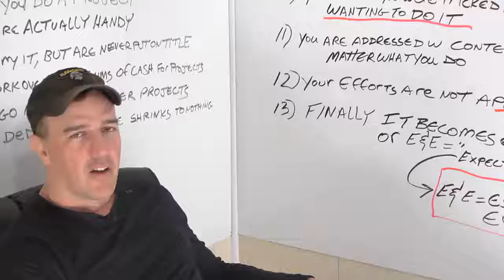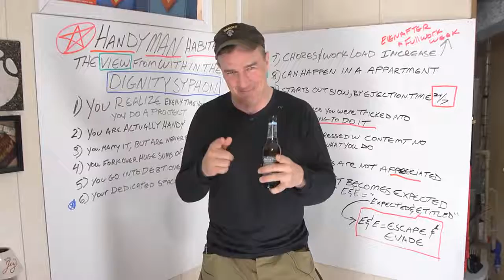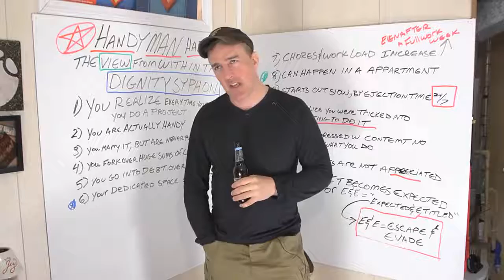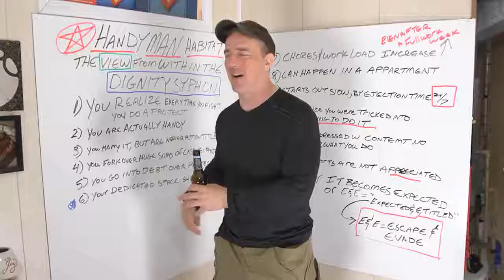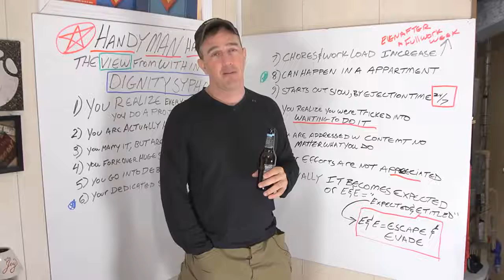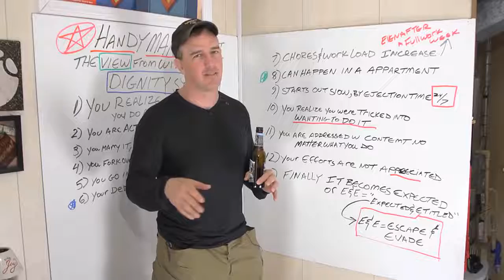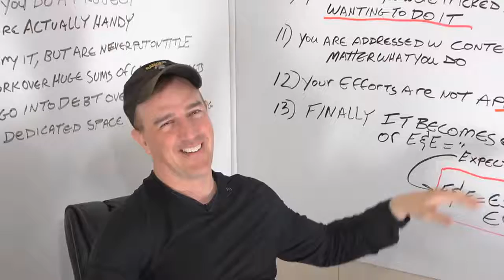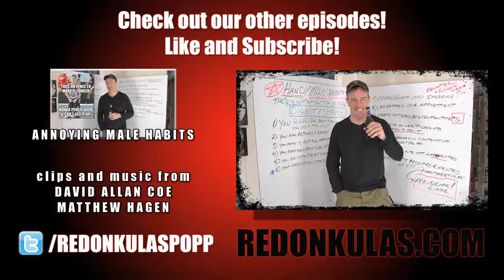HANDYMAN HABITAT - Redonkulas.com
Ever feel like you're being kept around by a significant other because of what you can do for them? Well, you are. Popp breaks it down.

produced in association with LightcraftEntertainment.com